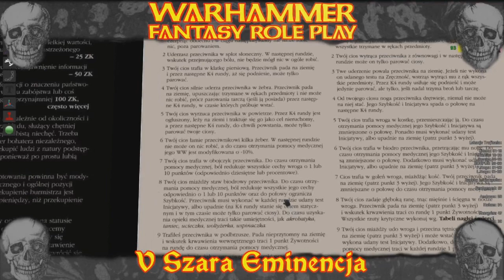Warhammer 1'sza Edycja - 'Szara Eminencja' - Sesja RPG - Cz.104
Młot Wojenny w dość starym, klasycznym stylu.
Posiłkując się Tabletop Simulatorem i 1'szą Edycją, wracamy na stare śmieci gdzie pewnie wielu Mistrzów Gry zaczynało. Do dawnego Warhammera gdzie rzeczy były dziwne i czasami całkiem porąbane. Zanim na świecie pojawiły się jakieś Archaony, gdy Amazonki biegały po Nowym Świecie z bolterami, a na wybrzeżach żyły Morskie Elfy, my na warsztat bierzemy chyba najlepiej znaną oficjalną kampanię tamtych  czasów: Wewnętrznego Wroga!

*Gracze*
Erich - Piast Boromir
Andreas - Yerbatrix
Ferdynand (TurboMoryta) - Cellar
Hakon - Arszonto
Thargrim - Przybywoj